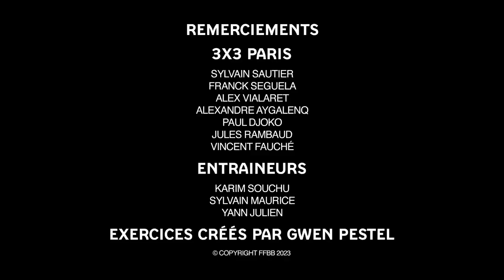Contenus 3x3 - 2 CONTRE 2 Jeu de coupes avec passeur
FFBB Formation vous propose une série de contenu technique 3x3.

Vous voici à la Hoops Factory de Lille en immersion avec Karim Souchu et la Team Paris, sur un travail de 2 CONTRE 2 avec jeu de coupes avec passeur.
L'exercice proposé favorise le jeu de coupe et le jeu de passe. Il met également en avant le jeu direct, le renversement ainsi que le flare screen.

Ligne éditoriale : Pierre-Olivier Croizat / Arnaud Brogniet
Production : Pôle Formation et Emploi - FFBB